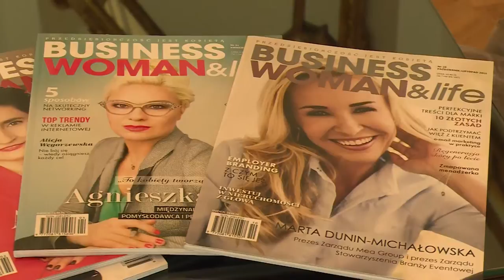Trailer zapowiadający V Galę POLISH BUSINESSWOMEN AWARDS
- trailer zapowiadający V Galę Finałową POLISH BUSINESSWOMEN AWARDS, która odbyła się w  dniu 4 czerwca 2016 r. w Centrum Olimpijskim w Warszawie